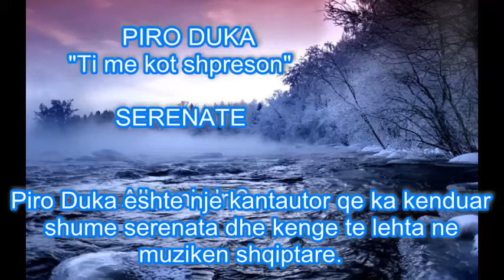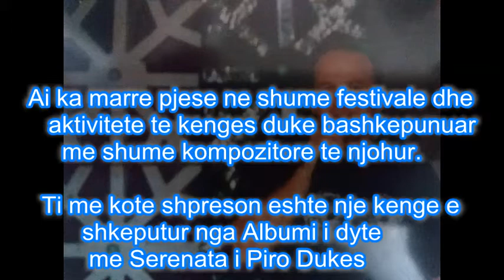PIRO DUKA - "Ti me kot shpreson" - Serenate